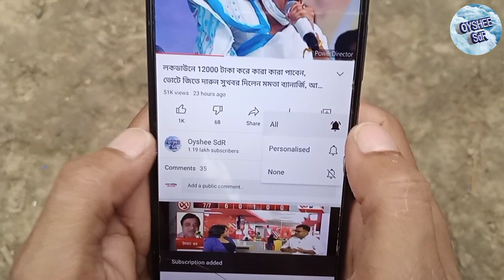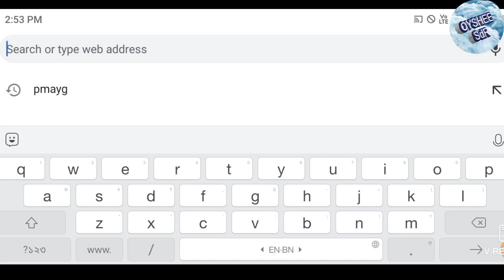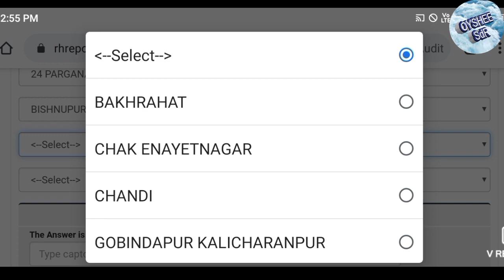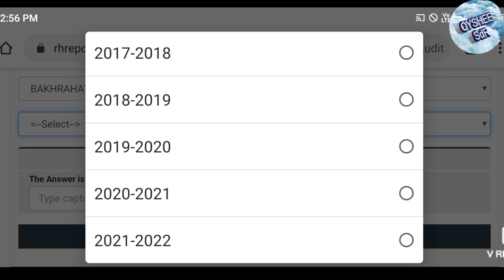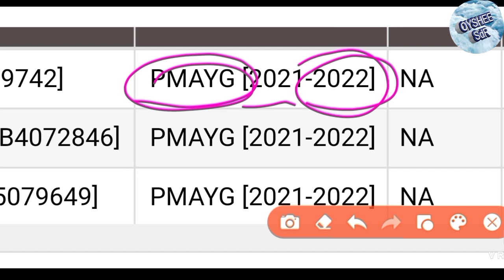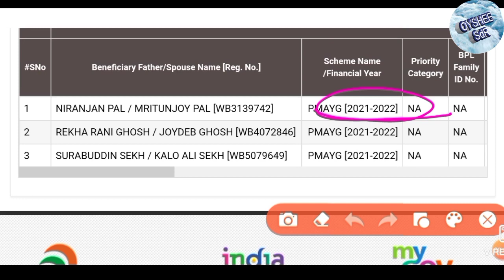Awaas Yojna 2022 new list, ১২০,০০০ টাকার নতুন ঘরের লিস্ট, নাম থাকলেই টাকা সরাসরি ব্যাংকে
awaas yojna new list 2022
2022 awaas yojna new list check
online awaas yojna list check
pradhan mantri awaas yojna new list check
banglar awaas yojna new list check